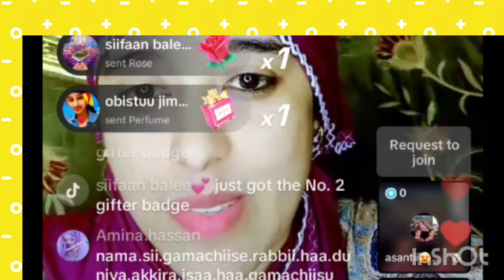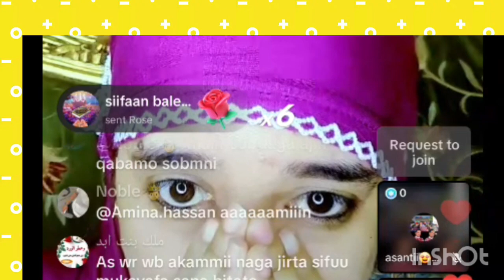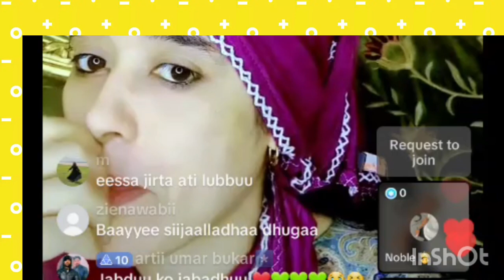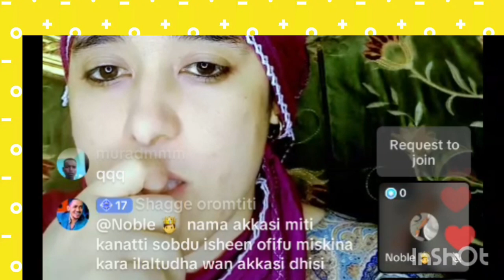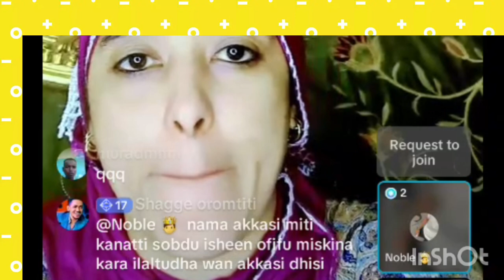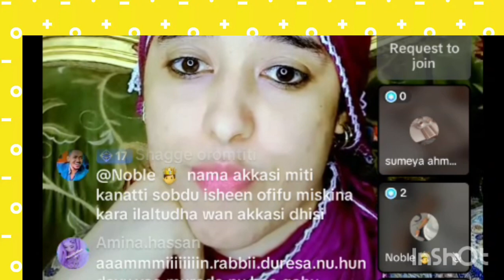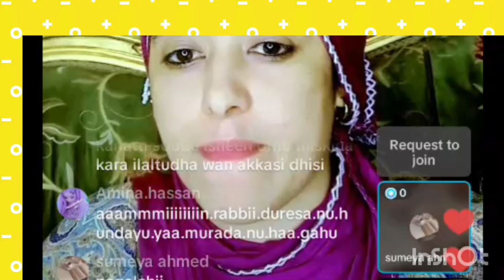💐🎊💝sifu hadha shane maltu gamchise mahalla#misakina#ukraine